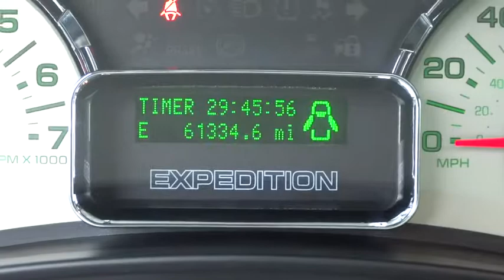2014 Ford Expedition Salt Lake City, Murray, South Jordan, West Valley City, West Jordan, UT 44733A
2014 Ford Expedition

** LEATHER ** NAVIGATION ** POWER MOONROOF ** POWER DEPLOYABLE RUNNING BOARDS ** 20 ' WHEELS ** REAR VIEW CAMERA ** POWER LIFT GATE ** DUAL CLIMATE CONTROL ** HEATED & COOLED SEATS ** TRAILER TOW PACKAGE **LHM Super Ford SFO has a wide selection of exceptional pre-owned vehicles to choose from, including this 2014 Ford Expedition.Drive home in your new pre-owned vehicle with the knowledge you're fully backed by the CARFAX Buyback Guarantee. This Ford Expedition offers all the comforts of a well-optioned sedan with the utility you demand from an SUV.You appreciate the finer things in life, the vehicle you drive should not be the exception. Style, performance, sophistication is in a class of its own with this stunning Ford Expedition. Simply put, this Four Wheel Drive is engineered with higher standards. Enjoy improved steering, superior acceleration, and increased stability and safety while driving this 4WD Ford Expedition 4WD 4dr Limited.More information about the 2014 Ford Expedition:The Expedition is Ford's largest full-size SUV. It stands out for its combination of smooth ride and quiet interior comfort, with full-size-truck hauling ability. The Expedition's 9,200-pound tow capacity is the best in its class.This model sets itself apart with Smooth ride and interior comfort, excellent towing capability, spacious third-row available, and 5-star safety ratings